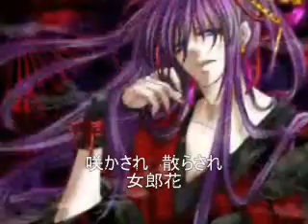初音ミク オリジナル 御女花 演歌風